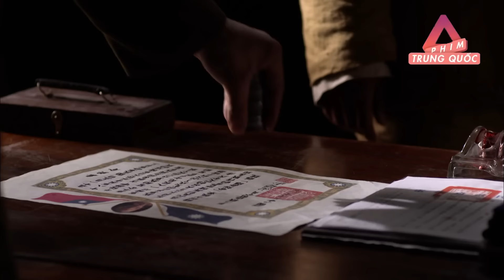Binh Xuất Đồng Quan - Tập 8 | Phim Bộ Hành Động Trung Quốc Mới Nhất 2024 | Thuyết Minh